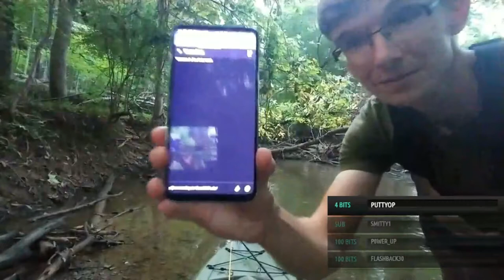SURPRISING East Tennessee Creek Wading and Kayak Fishing Trout Magnet Worms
Sheew, Finally got done watching the 8 hours of footage from this fishing trip I went on a couple years ago and finished the editing so I can upload it to YouTube. On this trip I fished for 8 hours and caught probably 5 different species I believe.

All Donations go towards improving the channel, giveaways, and gear, etc.